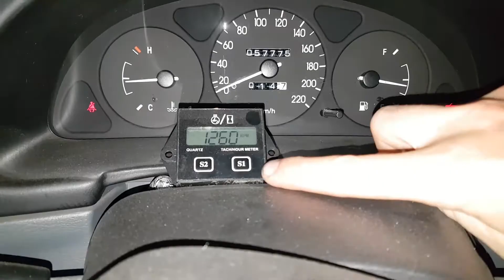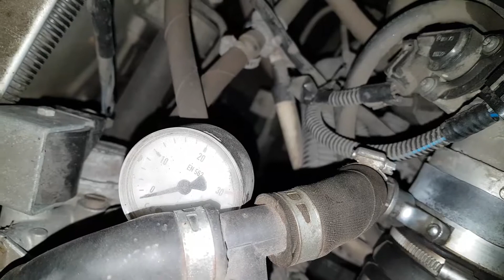Как поменять резинку АНТИХЛОПОК на газовом смесителе ГБО 2-е поколение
На видео процесс замены резинки антихлопок, которая трескается и отваливаеться после чего авто на газу не заводиться.